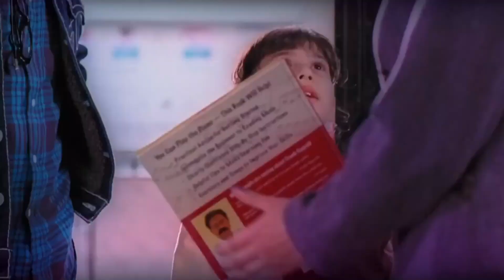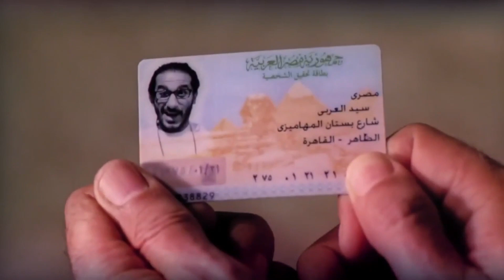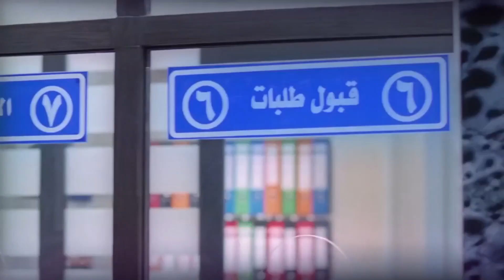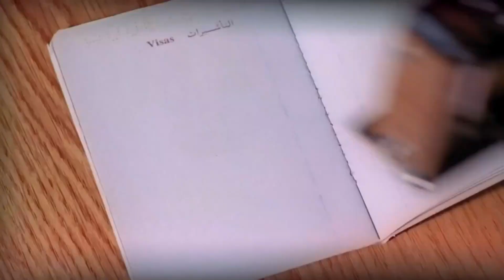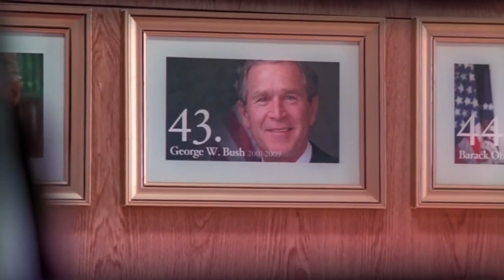اكتر من 10 دقايق ضحك متواصل مع ملك الكوميديا احمد حلمي من فيلم عسل اسود 😂😂 المتحرش الرسمي للاتوبيس🤣🤣